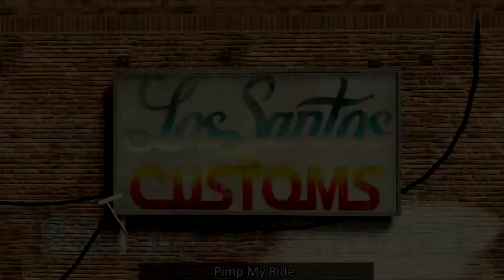NIKO BELLIC IN GTA 5 GTA 5 Funny Moments & Stunts fails by RedKeyMon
Our friends:
PewDiePie
jacksepticeye
elrubiusOMG
VanossGaming
KSI
TBJZL
PlayTheftAuto